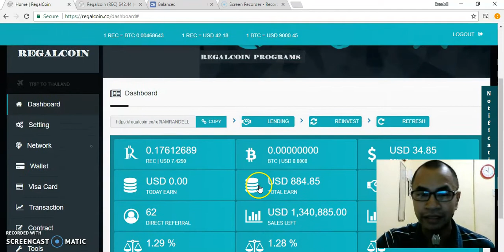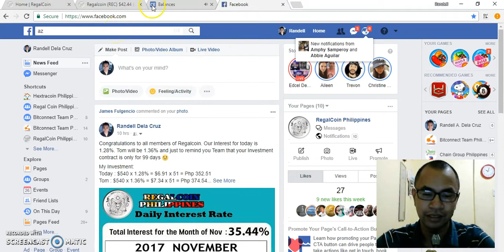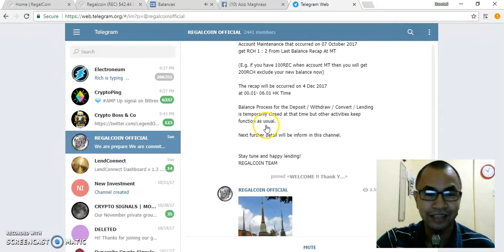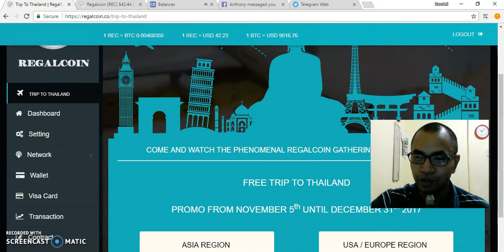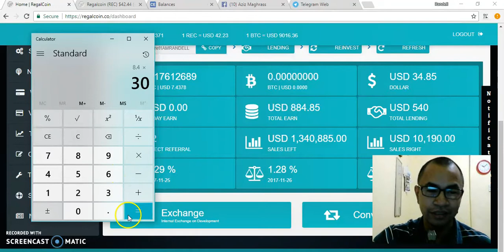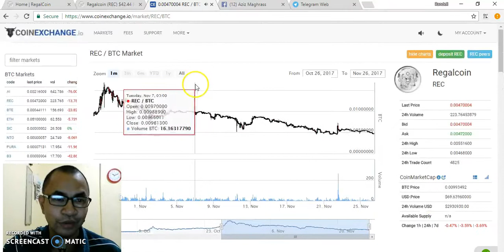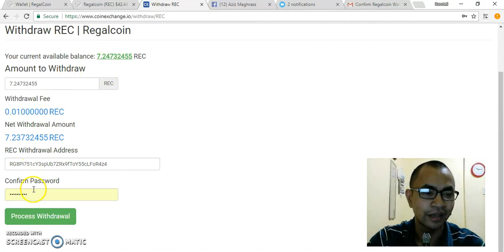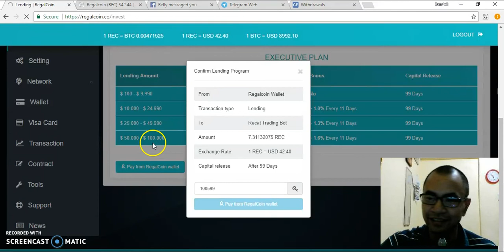Regalcoin Update: Day 51 Regalcoin HardFork Additional $300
or use the username as sponor: iamrandell

Partner Id: 5847649

use the username : westercoinphil as your referral

*This is not an investment advice. Please buy, trade, or invest, at your own risk.